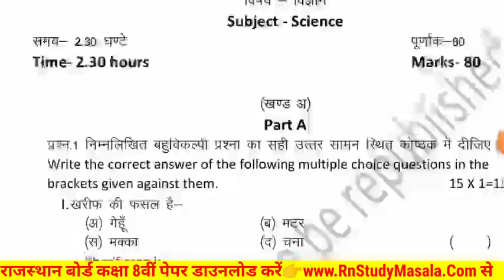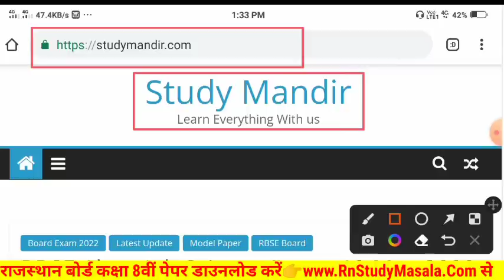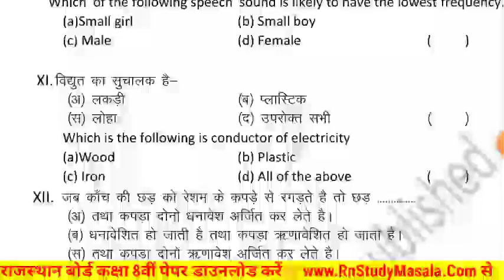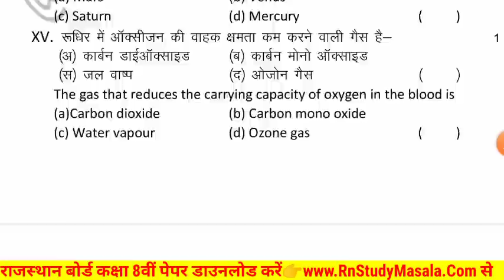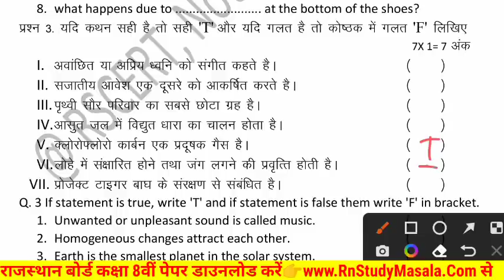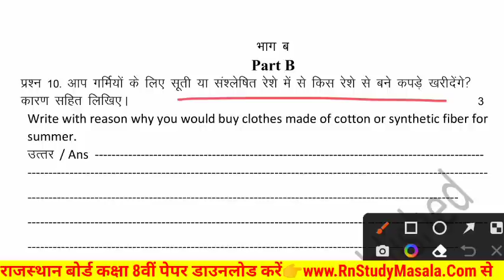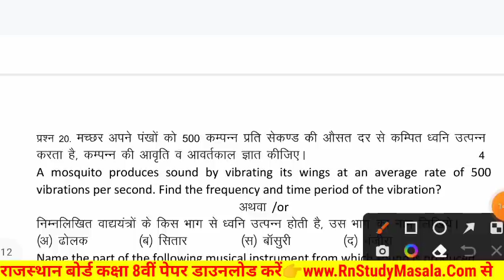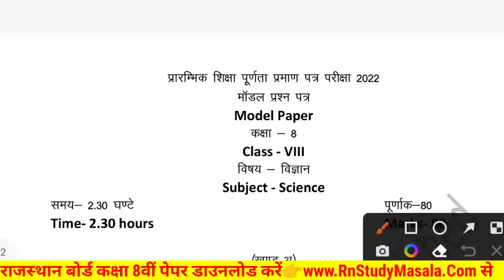RBSE 8th Class Science Paper 12 May 2022 | Rajasthan Board 8th Class Science Model Paper 2022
➤ टेलीग्राम चैनल को ज्वाइन करें:-

Topic Cover

1. rbse class 8th class paper 2022
2.rbse board class 8th model paper 2022
3. rajasthan board class 8th paper 2022
4.rbse board class 8th english paper 2022
5. rbse model paper 2022 class 8 english
6. rbse class 8th english paper solution
7. rbse board exam paper 2022 8th
8. rajasthan board 8th class time table 2022
9. rajasthan board exam 2022 8th class
10. rajasthan board english class 8th paper 2022
11. board exam paper class 8 english
12. class 8 english model paper 2022 rbse
13. class 8 science model paper
14. rajasthan board 8th hindi model paper 2022
15. rajasthan board 8th sanskrit model paper 2022